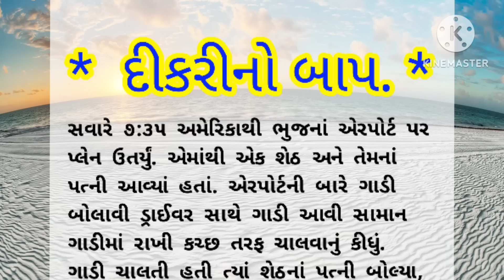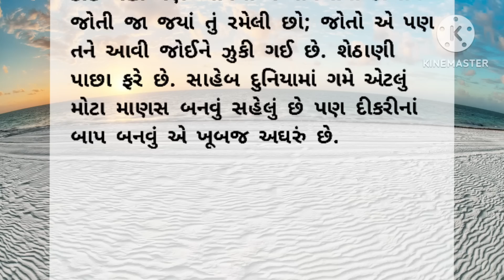દીકરીનો બાપ | gujarati story | gujju story | dikri story | gujarati varta | moral |lessonable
gujarati story
gujarati stories
gujarati varta
gujrati story
gujarati khani
gujarati kahaniya
gujarati moral
gujarati motivational
gujarati suvichar
gujarati shiksha
gujarati comedy
gujarati